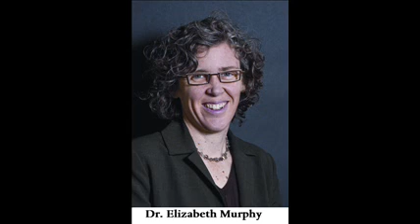Podcast: Glycemic Control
Dr. Elizabeth Murphy discusses appropriate glycemic targets in diabetes in this podcast.